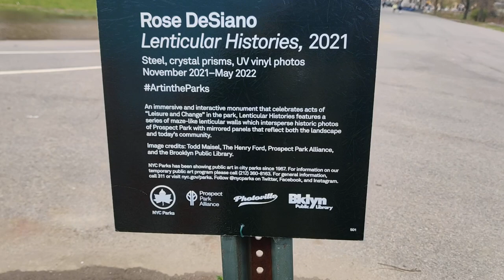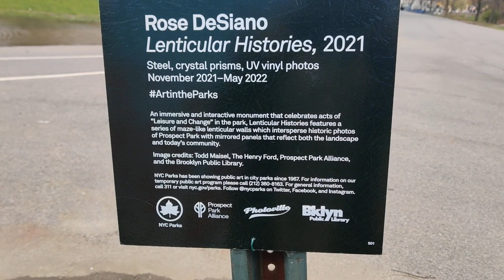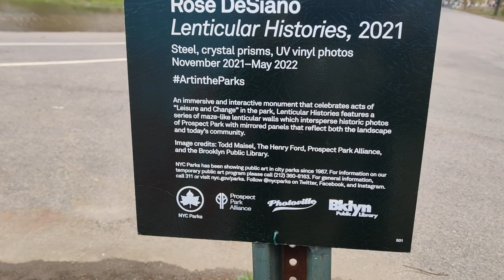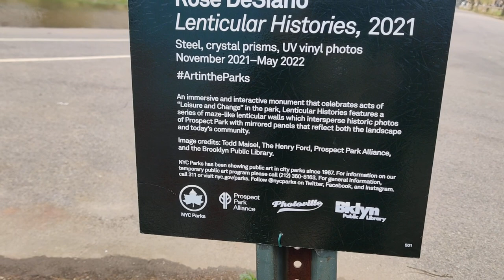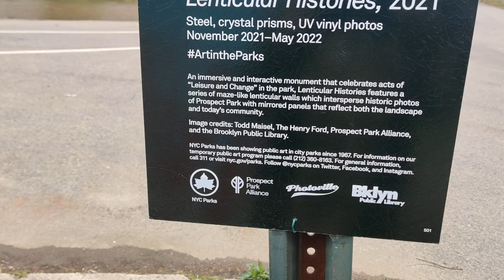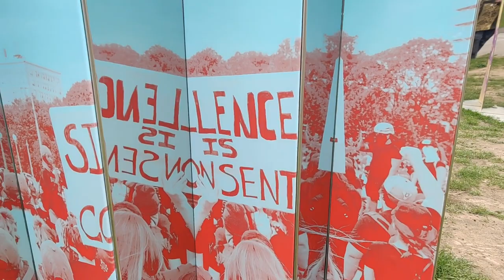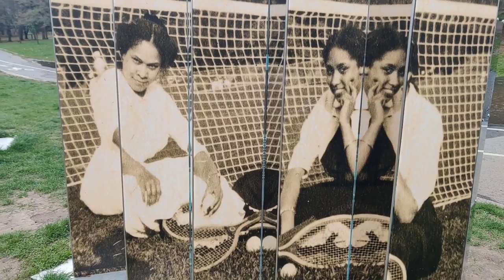Modern Art Installation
DeBrother is, and for a very long time been, an appreciator of unique art & de like.

Crypto Currency /BitCoin CONTRIBUTIONS:
722fce22-5e9f-42fc-a378-2da90f5d267a